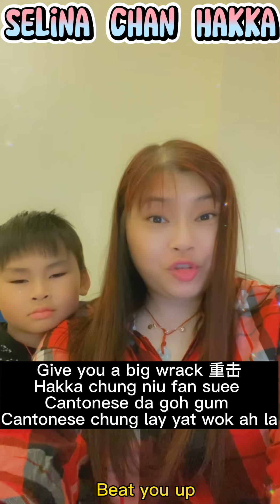Selina chan Learning hakka with me (VLOG 65) Jason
Selina Chan hakka & cantonese (learning hakka with me) 19/5/22 (VLOG 65) 21/5/22 sat

1    big sweet potato
 大番薯
 hakka          tai fan suee
 cantonese di fan shoee

   2 give you a big wrack
 重击
 hakka          chung niu fan suee
 cantonese chung lay yat wok ah la / da goh gum

3 sweet potato
 番薯
 hakka          fan-suee
 cantonese fan-shoee

4 do you want to be in trouble?
你係咪未死過呀
 hakka          yee hie mm meer mo see goh
 cantonese lay hi Mm my may say goh ah

5 where is the Dusting stick?
 藤條喺邊度
 hakka          ah ten bin choi lai oh / ah ten bin choi lai tan
 cantonese tan been hi been doug ah

6  stupid
 蠢蛋
 hakka            chewm-tan
 cantonese chun-dan

7 silly woman
 傻婆
 hakka             saw-paa
 cantonese saw-pa

8  silly guy
 傻佬
 hakka          saw-louud
 cantonese saw-low

9 crazy
 黐線
 hakka           chee-sen
 cantonese chee-seen

10 daft
 愚蠢
 hakka           chunn
 cantonese  chuun

 11 No courtesy
 冇禮貌
 hakka           maa-lee-maw
 cantonese  mo-lay-maw

12  its cold
 博冷
 hakka            bog-tai-lan / lan-wai-wai /bog-lan-goow
 cantonese  bog-tai-lan / ho-domm